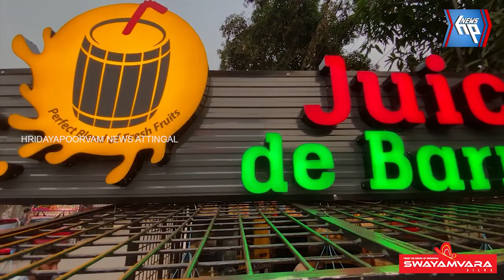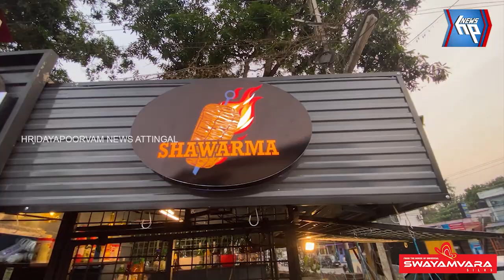പുത്തൻ രുചിഭേദങ്ങൾ നൽകാൻ ഇനി ആറ്റിങ്ങലിൽ ഷവർമ എക്സ്പ്രസ്സ്‌ ട്രക്ക് റെസ്റ്റോറന്റ്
ഷവർമ പ്രേമികൾക്ക് പുത്തൻ രുചിഭേദങ്ങൾ നൽകാൻ  ഇനി ആറ്റിങ്ങലിൽ ഷവർമ എക്സ്പ്രസ്സ്‌  ട്രക്ക് റെസ്റ്റോറന്റ്